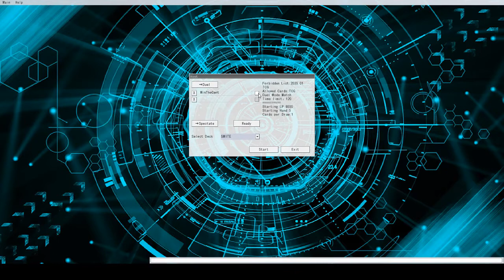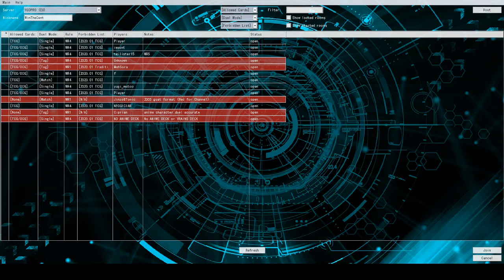2020 Yu-Gi-Oh! Nordic Journey Part 0.5: Nordic and chill?